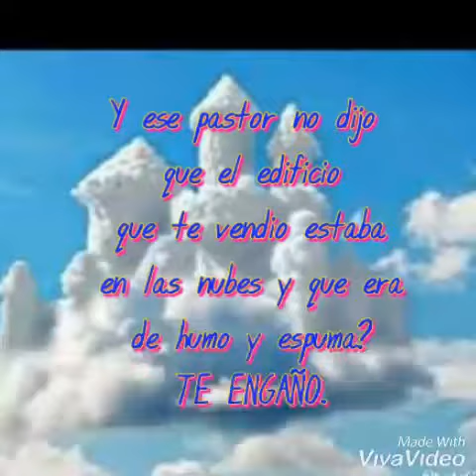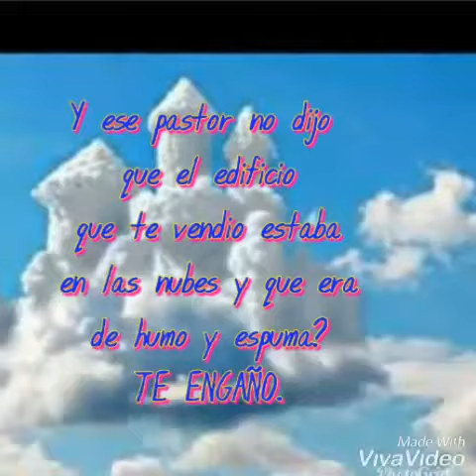Escuchas al pastor.